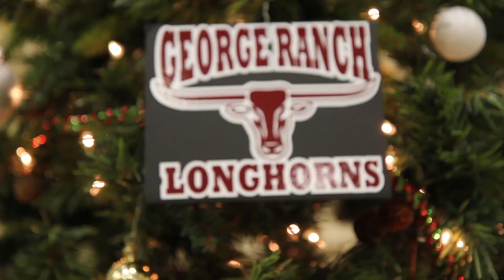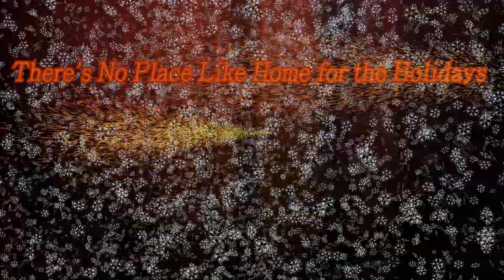Happy Holidays from George Ranch High School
There's No Place Like Home for the Holidays
From Our Home to Yours...

The Wizard of Oz fall musical cast sings "Rudolph the Red-Nosed Reindeer" for the annual George Ranch High School holiday video card.

Produced and filmed by the GRHS broadcast crew.

Credits:

Camera:
Jamil Tharp
Jared Hernandez
James Frank
Leo Wittwer

Director:
Mrs. Respondek

Edit & Animation:
Leo Wittwer

Special Thanks to the Theatre Department for their performance!
GRHS 2013